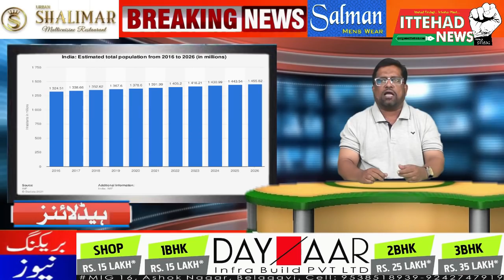ITTEHAD NEWS -POPULATION CONTROL BILL KE ZARIYE EK BAAR FIR MUSALMANON KO NISHANA BANANE KI SAZISH ?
ITTEHAD NEWS -POPULATION CONTROL BILL KE ZARIYE EK BAAR FIR MUSALMANON KO NISHANA BANANE KI SAZISH ?(DATE-23/06/2021)